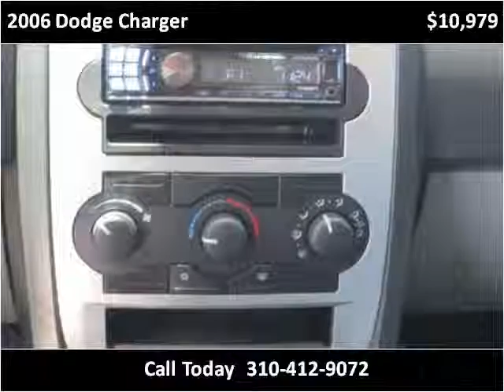2006 Dodge Charger Used Cars Inglewood CA